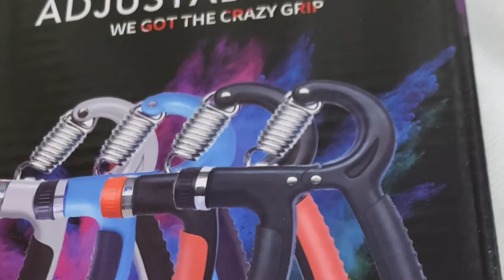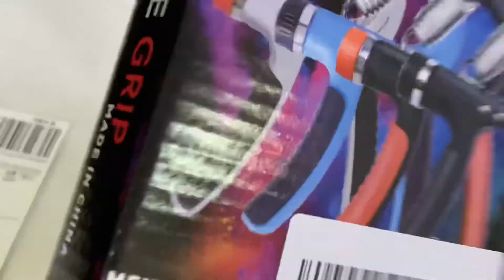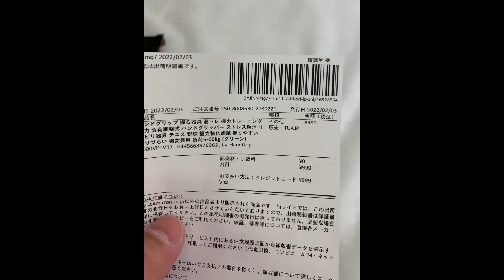【ハンドグリップ握力トレーニング】開封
999円也